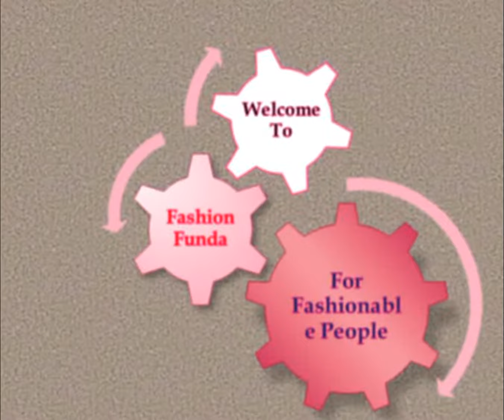Latest Hair Style Design For Party // Hair Style Design For Party